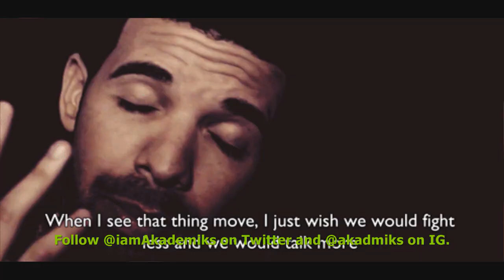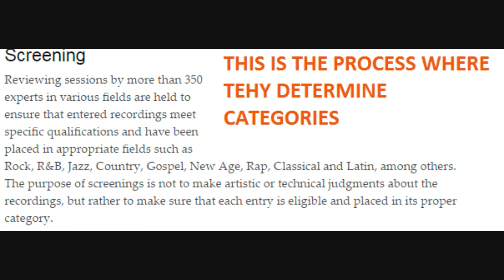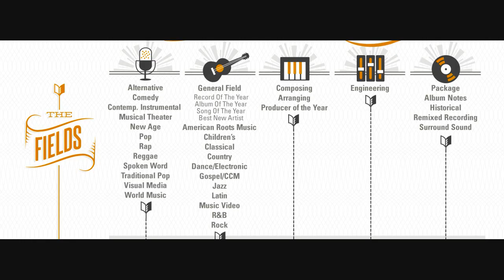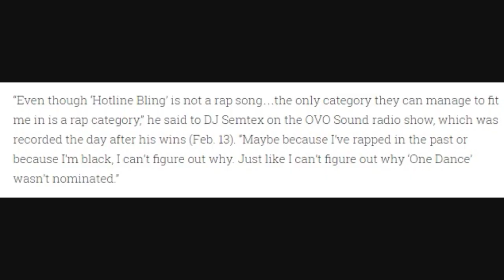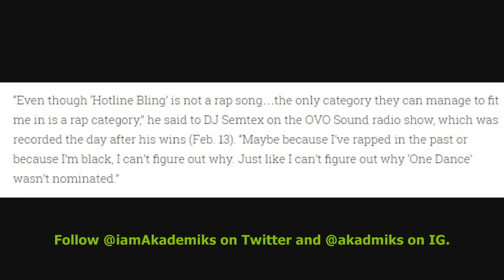Drake Says he Doesn't Know Why His Pop Songs like 'Hotline Bling' Keep Winning Rap Awards & not Pop.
DJ Akademiks Speaks on Drake saying he Doesn't Know Why His Pop Songs like 'Hotline Bling' Keep Winning Rap Awards & not Pop.